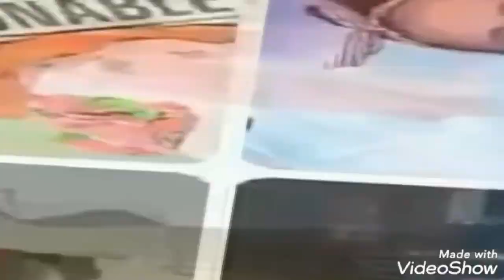poultry in my Provence Lanao del norte # project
Poultry (/ˈpoʊltri/) are domesticated birds kept by humans for their eggs, their meat or their feathers.[1] These birds are most typically members of the superorder Galloanserae (fowl), especially the order Galliformes (which includes chickens, quails, and turkeys).[2] The term also includes birds that are killed for their meat, such as the young of pigeons (known as squabs) but does not include similar wild birds hunted for sport or food and known as game. The word "poultry" comes from the French/Norman word poule, itself derived from the Latin word pullus, which means small animal.[3]

The recent genomic study involving the four extant Junglefowl species reveal that the domestication of chicken, the most populous poultry species, occurred around 8,000 years ago in Southeast Asia.[4] Although this was believed to have occurred later around 5,400 years ago in Southeast Asia.[5] This may have originally been as a result of people hatching and rearing young birds from eggs collected from the wild, but later involved keeping the birds permanently in captivity. Domesticated chickens may have been used for cockfighting at first[6] and quail kept for their songs, but soon it was realised how useful it was having a captive-bred source of food. Selective breeding for fast growth, egg-laying ability, conformation, plumage and docility took place over the centuries, and modern breeds often look very different from their wild ancestors. Although some birds are still kept in small flocks in extensive systems, most birds available in the market today are reared in intensive commercial enterprises.

Together with pig meat, poultry is one of the two most widely eaten types of meat globally, with over 70% of the meat supply in 2012 between them;[7] poultry provides nutritionally beneficial food containing high-quality protein accompanied by a low proportion of fat. All poultry meat should be properly handled and sufficiently cooked in order to reduce the risk of food poisoning. Semi-vegetarians who consume poultry as the only source of meat are said to adhere to pollotarianism.

The word "poultry" comes from the West & English "pultrie", from Old French pouletrie, from pouletier, poultry dealer, from poulet, pullet.[8] The word "pullet" itself comes from Middle English pulet, from Old French polet, both from Latin pullus, a young fowl, young animal or chicken.[9][10] The word "fowl" is of Germanic origin (cf. Old English Fugol, German Vogel, Danish Fugl).[11]

@lifestylechef kitchen
@Hongkong hiker vlog
@08obialchef( food native)
@lovely19 shockers fashion
@ab081982 ( home garden

if you want  send gift please

send to my second email

if you need more vedio just click below on

below